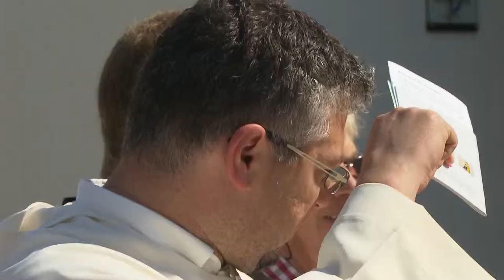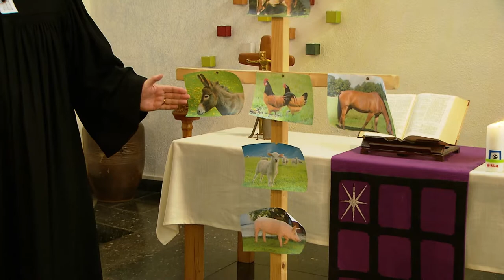Ausschnitte aus "Mit Gebet und Gebell"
Diverse Orte 2012/13 (Zusammenschnitt 2019) – 5 Min
Buch/Regie: Andrea Graf

Tiersegnungen waren in der Vergangenheit traditionell katholische Veranstaltungen, bei denen Bauern ihre Nutztiere segnen ließen. Die Alltagsbeobachtung zeigt jedoch, dass gerade im Rheinland in den letzten zwei Jahrzehnten in vielen – auch evangelischen – Gemeinden Tiersegnungen und – Gottesdienste, auch eine Wallfahrt mit Hunden, neu entstanden sind. Die Beteiligten setzen sich dabei aus Freizeit- und Turnierreitern, Hunde- und Kleintierhaltern zusammen. Diese Entwicklung verweist sowohl auf einen Wandel in der Mensch-Tier-Beziehung als auch auf die Suche nach neuen Formen von Religiosität sowie auf Veränderungen in der Liturgie und der Stellung des Tieres im christlichen Glauben.